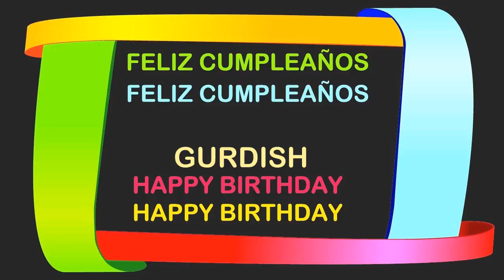Gurdish Birthday Postcards & Postales